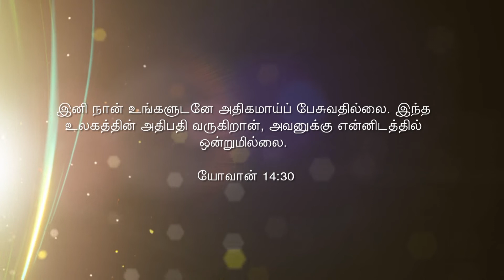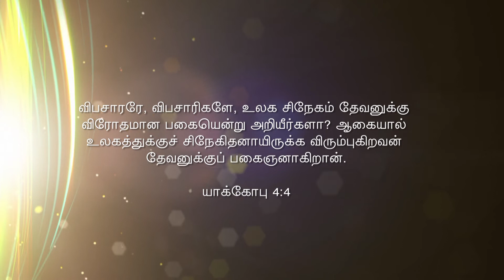ஜீவபுஸ்தகத்திலிருந்து பெயர் கிறுக்கப்படுவது ஏன்? Part - 4 - Pastor P. Arputharaj Samuel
Pastor P. Arputharaj Samuel - Zion Church - Poonamallee - Tamil Christian Message - Salvation TV - 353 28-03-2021 - ஜீவபுஸ்தகத்திலிருந்து பெயர் கிறுக்கப்படுவது ஏன்? Part - 4